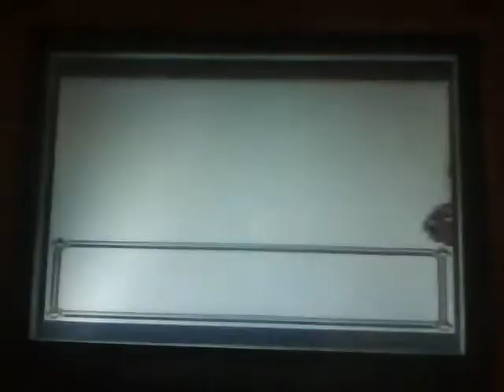Let's Play Pokemon Red Episode 17: Bill has a weird Pokemon Fetish!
Last time, Timmy was battling his way through many fans that wanted to see Bill.  In this episode, Timmy finally beats his way through the crowd to finally meet Bill only to find out that a Pokemon dwelling within his house.  Timmy was about to catch this mysterious Pokemon, but soon it spoke in the words of man.  "Holy crap!  It's a talking Meowith, I'd better take it before it joins Team Rocket."  But it turned out to be Bill as a Pokemon.  "Hmmmm.  Where have I heard about a human turning into a Pokemon.  Oh well."  So with Timmy's help, Bill was turned back to his normal self, and Timmy heads to Creluean Gym.  Will Timmy be able to defeat the trainers and Gym leader, or will Timmy be drowning in a pool of fail?  FInd out next time on Let's Play Pokemon Red!  Sorry about the two half-siblings interrupting the episode, hopefully it won't happen again.